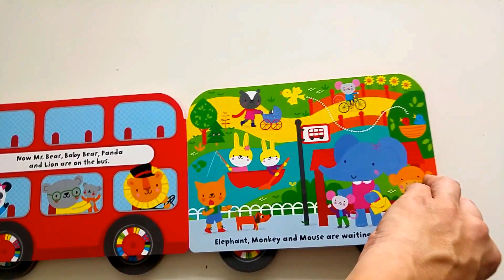Baby's very first bus book - Usborne